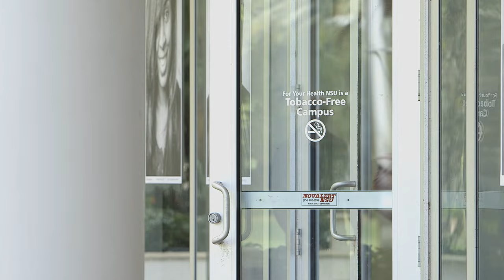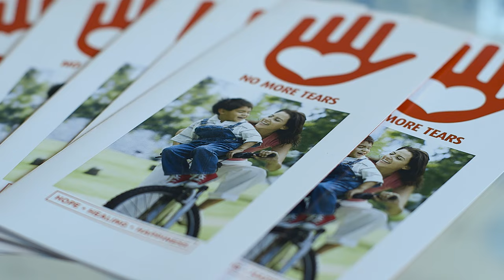NSUSuccess Story: Somy Ali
alumni, Somy Ali shares her NSUsuccess story. Somy created the South Florida based non-profit No More Tears and has helped over 1,400 victims of abuse. She was nominated as a L'Oréal Paris Woman of Worth and credits NSU for giving her the tools realize her potential.